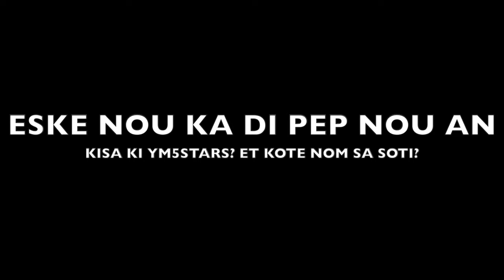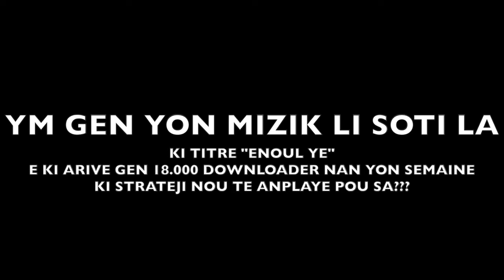Interview YM5stars with Majormovements Media